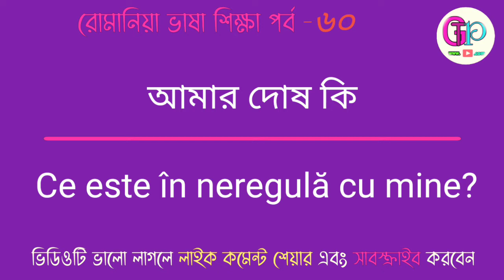রোমানিয়া ভাষা শিখুন পর্ব ৬০ | Learn Romanian Language Part 60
আপনি কি রোমানিয়ার ভাষা শিখতে আগ্রহী আপনি কি সত্যিই রোমানের ভাষা শিখতে চান আপনি তাদের মনের মানুষ হতে চান তাহলে অবশ্যই আমাদের ভিডিও গুলো ফলো করুন আমাদের ভিডিও গুলো ভাল লাগলে অবশ্যই লাইক কমেন্ট এবং শেয়ার করুন আর নতুন নতুন ভিডিও পাওয়ার জন্য আমাদের চ্যানেলটি সাবস্ক্রাইব করে রাখুন আমাদের ভিডিওটি দেখার জন্য আপনাকে অনেক ধন্যবাদ চলুন ভিডিওটি শুরু করা যাক
Dear Friends Every day new videos are uploaded to our channel You can comment below what kind of video you like Thanks so much for your feedback If you have watched our regular videos please subscribe to our channel and turn on the Bell icon next to it When